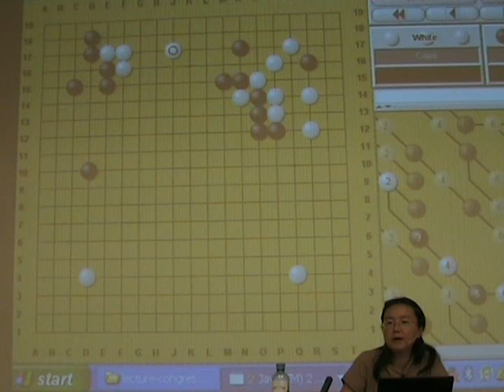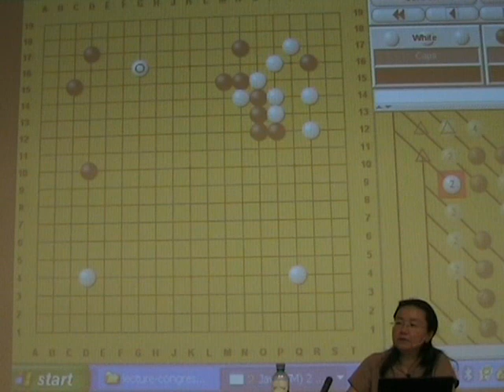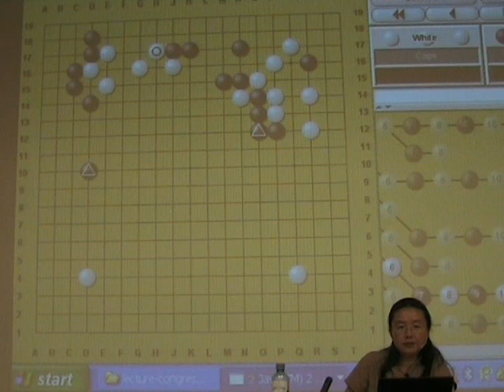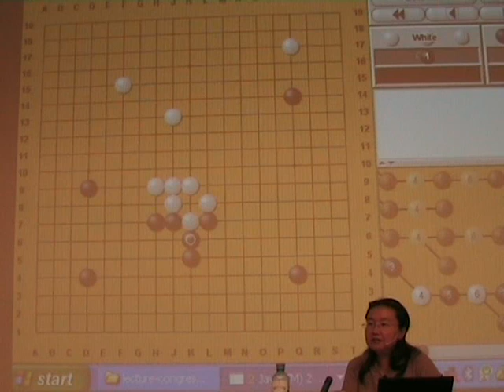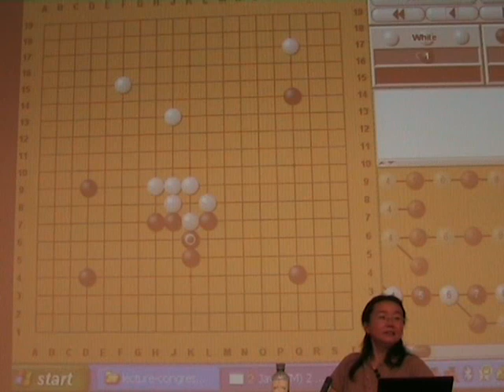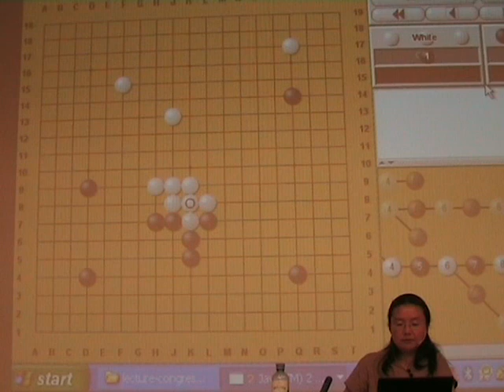The Middlegame part 3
The 2nd lecture by Guo Juan 5p at the 51th European Go Congress Villach 2007 this time about the middlegame